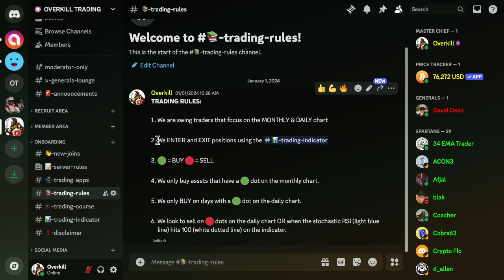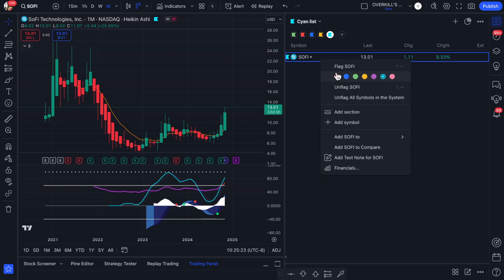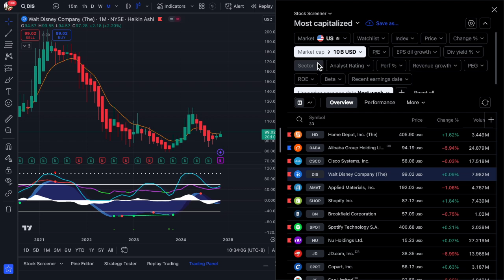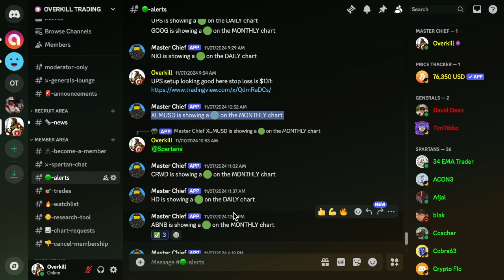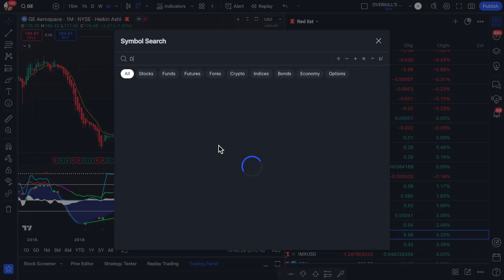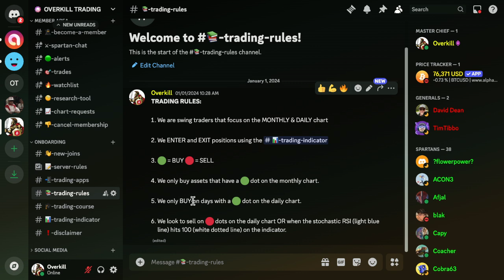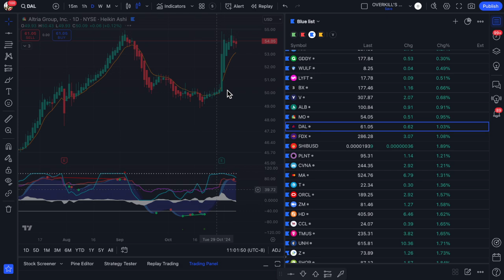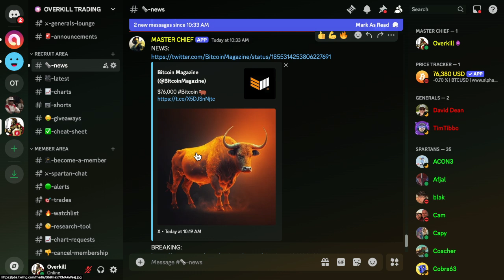How to Set Up Effective Trade Watchlists: A Beginner’s Guide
Learn how to set up powerful trade watchlists to streamline your trading strategy! In this video, we'll cover step-by-step instructions for creating organized watchlists that help you track top-performing stocks & cryptocurrencies, spot market trends, and make informed trading decisions. Perfect for beginners and seasoned traders alike, this guide will show you how to stay on top of your trades with efficiency and clarity. Start building a watchlist that works for you!